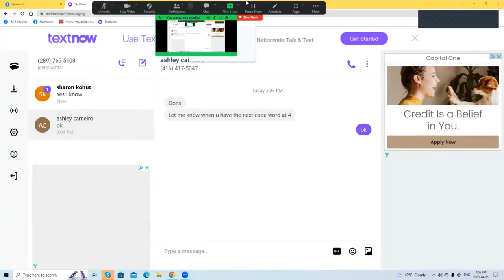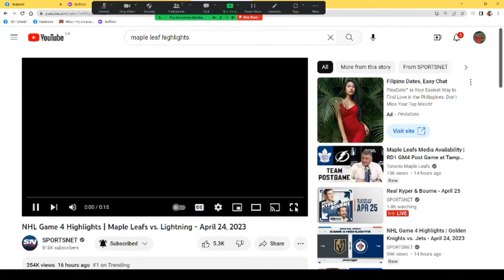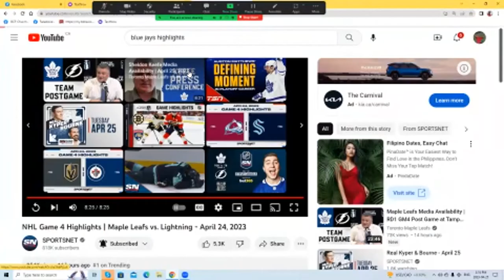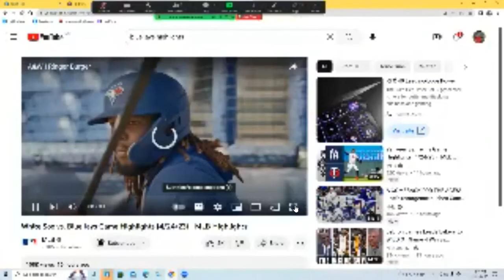Jonnywatts sports desk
NHL Playoffs  and MLB  highlights

The Leafs takes 3 1 series lead by beating Tampa 5 4 in OT
The Jays beat the White Sox 5 2